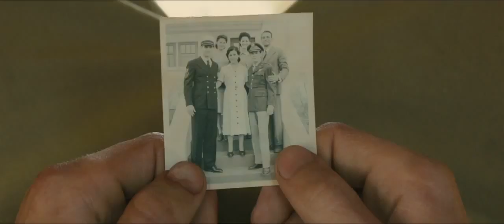Unbroken TRAILER 1 (2014) - Coen Brothers Movie HD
An epic drama that follows the incredible life of Olympian and war hero Louis "Louie" Zamperini (Jack O'Connell) who, along with two other crewmen, survived in a raft for 47 days after a near-fatal plane crash in WWII—only to be caught by the Japanese Navy and sent to a prisoner-of-war camp.